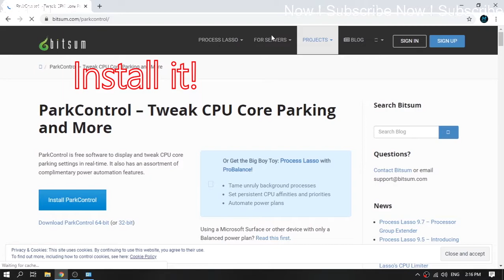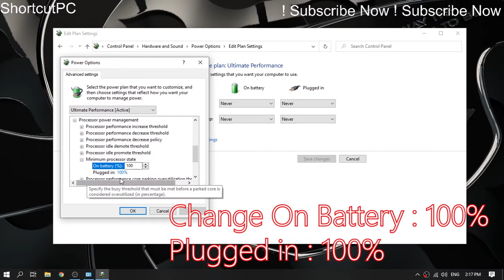HOW TO GET HIGHEST POSSIBLE CPU SPEED [GHz] *AND LOCK IT!*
Make Sure to create a System Restore before doing this!